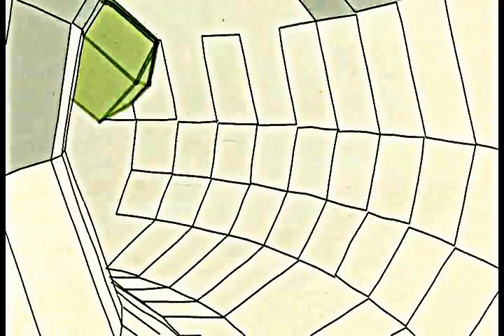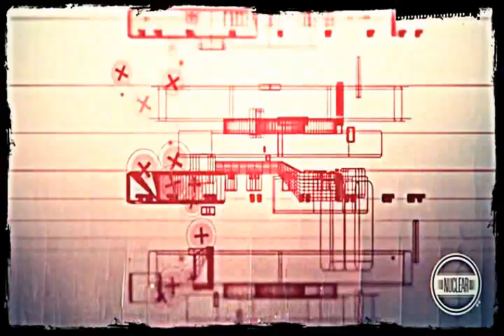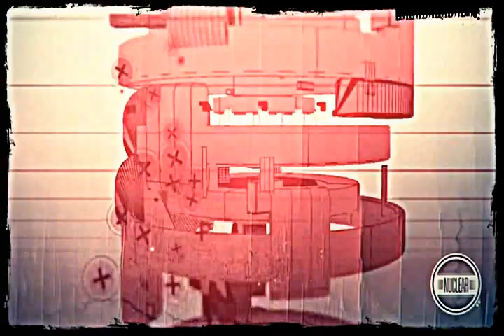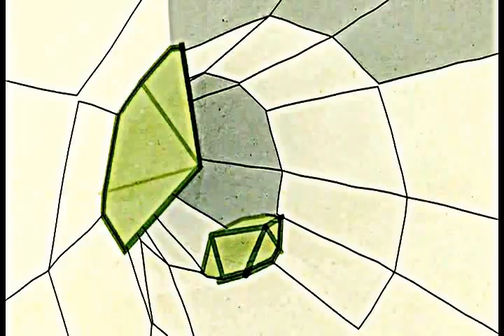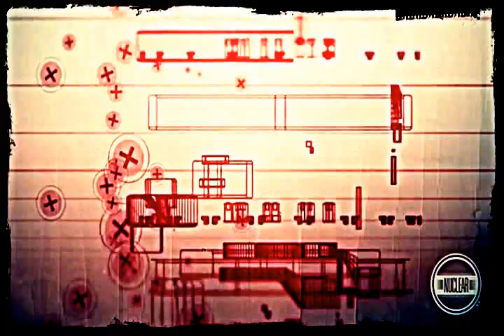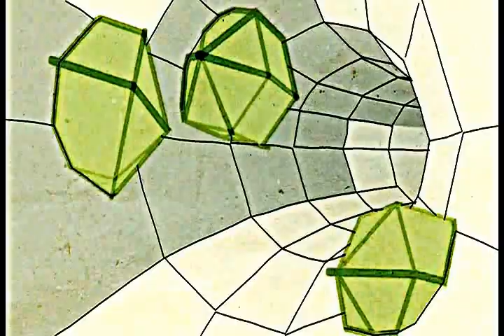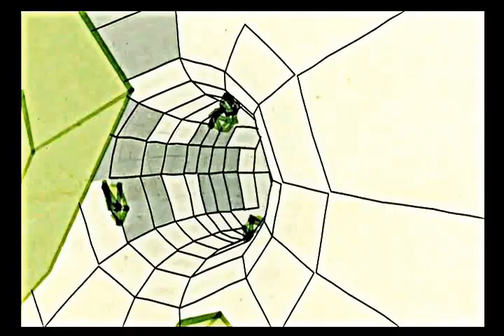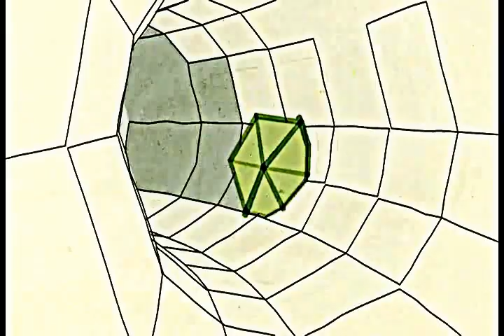Mixtape Podcast AV Series 001 - TrippyDJ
Welcome to the first installment of Mixtape Podcast's AV seres'. Created with the addition of visualisations this session features over an hour of twisted-groove-infused tech-house & techno from TRIPPYDJ.